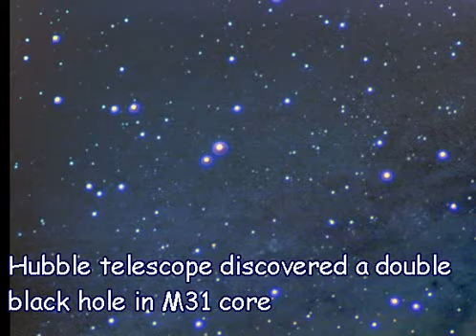Galaxy core and dust lanes - M31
First we see the footage through a 6 inches refractor of M31 core. Then we see the image resulting after stacking with DeepSkyStacker.

The Andromeda Galaxy, also known as Spiral Galaxy M31, Messier 31 or NGC 224, is a giant spiral galaxy. It is the object visible to the naked eye farthest from Earth (although some claim to see at a glance M33, which is a bit further) Is 2.5 million light years (775 kpc) toward the constellation Andromeda. It is the biggest and brightest galaxies in the Local Group, which consists of about 30 small galaxies plus three large spiral galaxies: Andromeda, the Milky Way and the Triangulum Galaxy.

The galaxy is approaching us at about 300 kilometers per second, and it is believed that between now and about 3,000 to 5,000 million years would collide with ours and merge the two form a giant elliptical galaxy.

A galaxy is a massive system of stars, gas clouds, planets, dust, dark matter, dark energy and perhaps black, gravitationally bound. The number of stars forming a galaxy is variable from dwarf to 10 ^ 7, to the giant, with 10 ^ 12 stars (according to data from NASA's last quarter of 2009). As part of a galaxy there are substructures such as nebulae, star clusters and multiple star systems.

Historically, galaxies have been classified according to their apparent shape (morphology visual, as it has been appointed). A common form is the elliptical galaxy, as the name implies, has the light profile of an ellipse. Spiral galaxies are circular but curved arms wrapped structure powder. Galaxies with irregular or unusual shapes are called irregular galaxies, and are typically the result of disruptions caused by the gravitational pull of neighboring galaxies. These interactions between neighboring galaxies (which may cause the merger of galaxies) can induce intense star birth. Finally we have the small galaxies that lack a coherent structure and which are also called irregular galaxies.